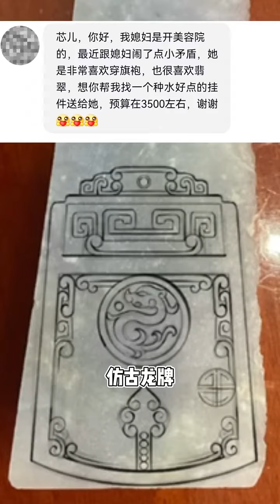翡翠手镯24小时翡翠直播间哥哥姐姐们可以加微信:13072004567或line:13072004567可以后台领取小礼物一份哦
就选
四会市非羽羽卒电子商务有限公司旗下品牌：满翠珠宝，2012年取得满翠商标，我们在全球最大的广东四会翡翠玉器之乡和中缅边境瑞丽为大家代购 翡翠 缅甸翡翠 水晶 翡翠摆件，翡翠戒面，翡翠挂件，翡翠手镯，半宝石彩宝等，支持新币马币台币港币美元等多币种，微信支付宝西联汇款等多种渠道付款！直邮全球各地华侨华人唐人街，请大家放心选购。
✅品质保证：一物一证
✅客服对接：一对一
✅价格透明：毛货包抛光
✅快递费用：过万包邮
✅台湾香港提供貨到付款服務
开播时间：
早8：00-14：00主播翡翠挂件
14：00-20：00翡翠毛货净货挂件
20：00-02：00高端翡翠专场专享高货
02：00-08：00通宵大漏场
微信 line同号：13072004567 加好友免费领取福利，首单免代购费
每天主播带您实地砍价捡漏！人民币报价，没有汇率差，支持全球复检！